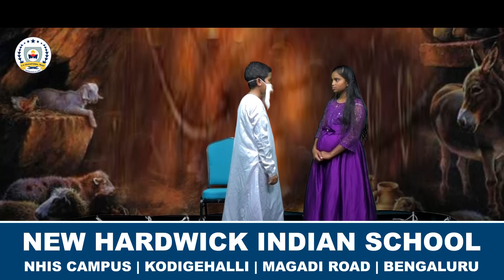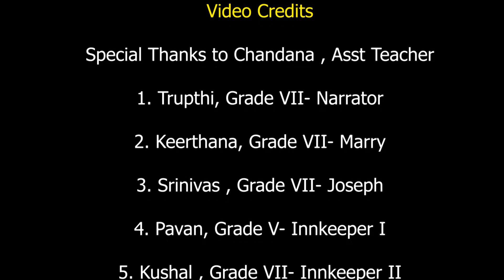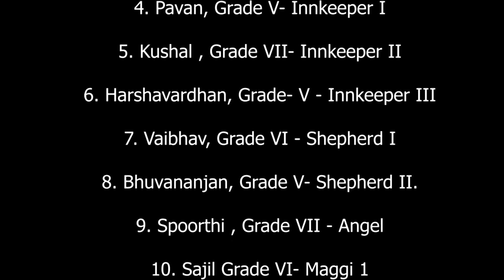Birth of Jesus | SKIT | New Hardwick Indian School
Video Credits
Special Thanks to
Chandana , Asst Teacher

1. Trupthi, Grade VII- Narrator
2. Keerthana, Grade VII- Marry
3. Srinivas , Grade VII- Joseph
4. Pavan, Grade V- Innkeeper I
5. Kushal , Grade VII- Innkeeper II
6. Harshavardhan, Grade- V - Innkeeper III
7. Vaibhav, Grade VI - Shepherd I
8. Bhuvananjan, Grade V- Shepherd II.
9. Spoorthi , Grade VII - Angel
10. Sajil Grade VI- Maggi 1
11. Yashas,Grade V- Maggi 2
12. Bhuvan, Grade III- Maggi 3